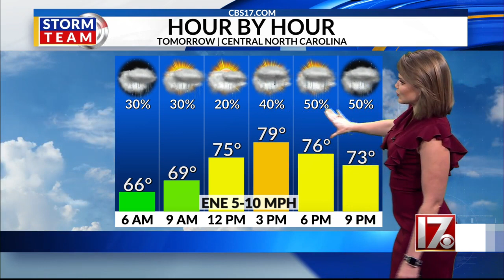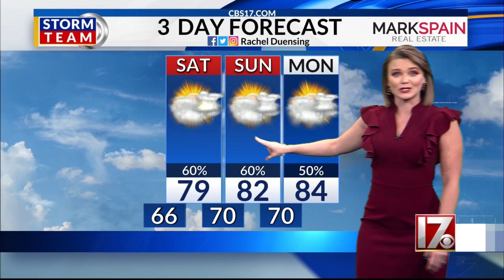Rachel Duensing's 11pm 9/9 forecast